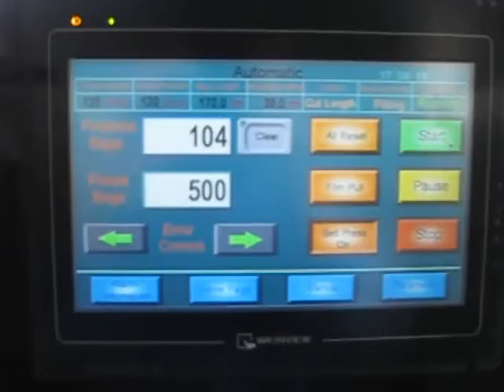High Speed Packaging Machine for puffed food, potato chips, peanuts, popcorn, candy, rice...etc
This high speed packing machine can pack many different foods, such as puffed food, biscuits, potato chips, peanuts, popcorn, candy, rice...etc. The packing speed can reach 120 bags per minute.